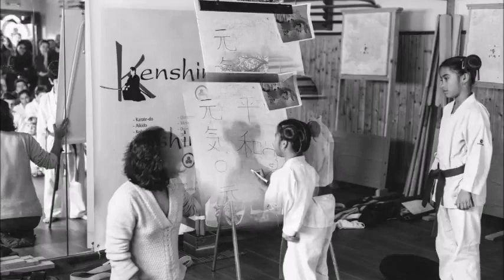Kagami Biraki 2019